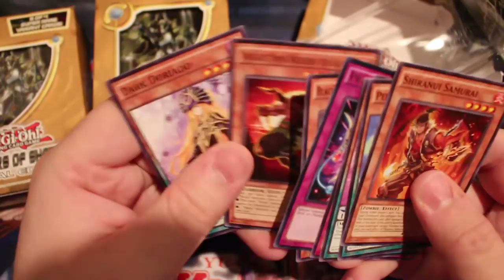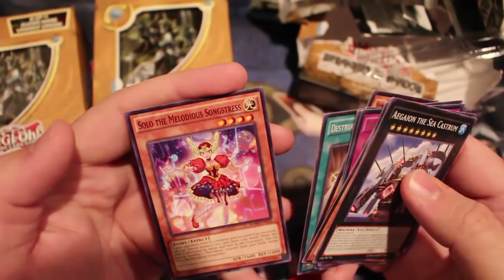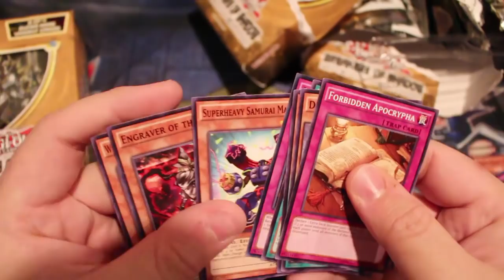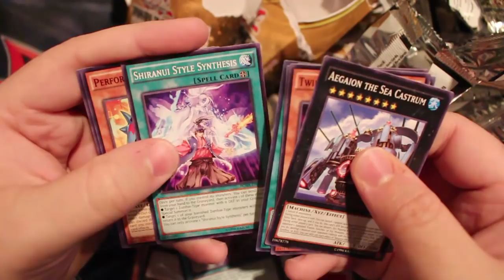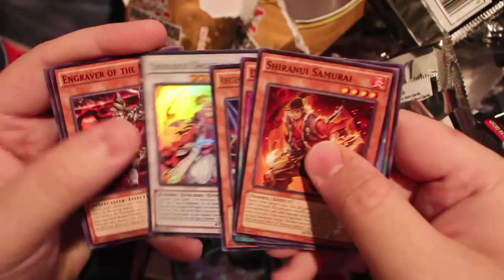Opening 3 Yugioh Breaker of Shadow Special Editions